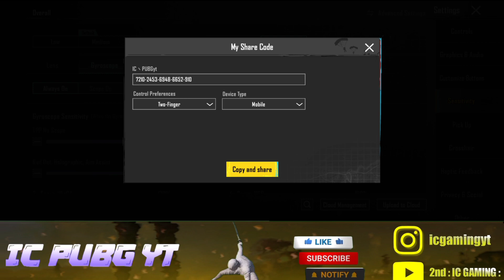BEST SENSITIVITY SETTINGS FOR PUBG MOBILE/BGMI IN 2023😱| ZERO RECOIL BEST SENSITIVITY SETTINGS 2023🔥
BEST SENSITIVITY SETTINGS FOR PUBG MOBILE/BGMI IN 2023😱| ZERO RECOIL BEST SENSITIVITY SETTINGS IN PUBG/BGMI 2023

BGMI'.              GAME
         OK
MY name is ICPUBGYT
Hello guys👋🏾 welcome back my channel🙋

▬▬▬▬▬▬▬ACCOUNT▬▬▬▬▬▬▬

:- My PUBG I'd Name:: IC PUBG Yt

This topic related videos link

BEST SENSITIVITY SETTING AND FULL GUIDE + 0 RECOIN IN PUBG 2.5.0

BEST SENSITIVITY SETTINGS + NO RECOIL IN PUBG MOBILE 2023

BEST SENSITIVITY SETTING AND FULL GUIDE + ZERO RECOIL IN PUBG MOBILE

PUBG BEST SENSITIVITY SETTING | NO RECOIL SENSITIVITY PUBG MOBILE | NEW SENSITIVITY 2.5

PUBG MOBILE 2023| ALL SCOPE RECOIL CONTROL SENSITIVITY SETTINGS PUBG | RECOIL CONTROL IN PUBG 2023

▬▬▬▬▬▬▬▬TAG▬▬▬▬▬▬▬▬▬

best sensitivity
best sensitivity for cod pubg mobile
best sensitivity for pubg mobile 2023

YouTube Searching Keywords : - 😱

Search ¹ 😱

Search ² 😱

Search ³ 😱

Search ⁴ 😱

Search ⁵ 😱